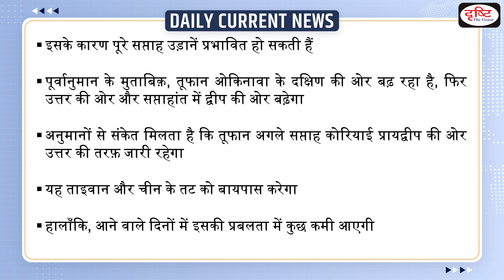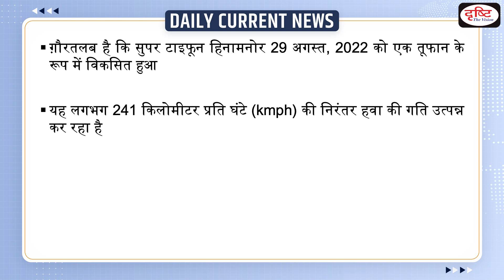Super Typhoon Hinnamnor Heads To East China Sea : Daily Current News | Drishti IAS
The strongest tropical storm of 2022, Hinnamnor is raging towards the East China Sea. Hinnamnor would be the strongest storm of this year based on the maximum wind speed recorded at this point.

1. Videos by Dr. Vikas Divyakriti

2. Concept Talk- By Dr. Vikas Divyakirti